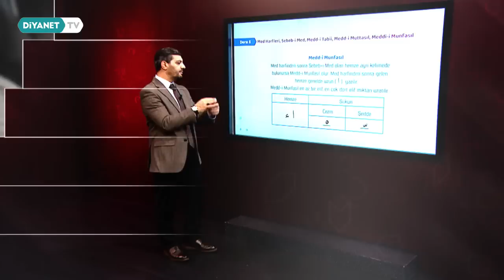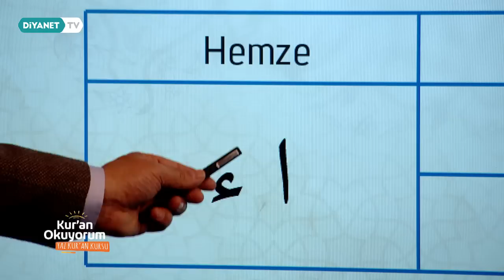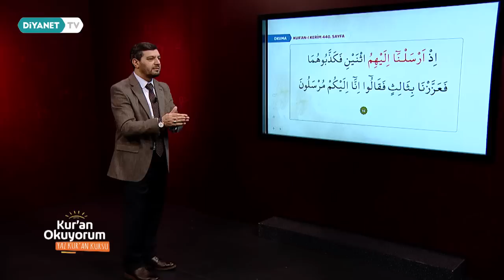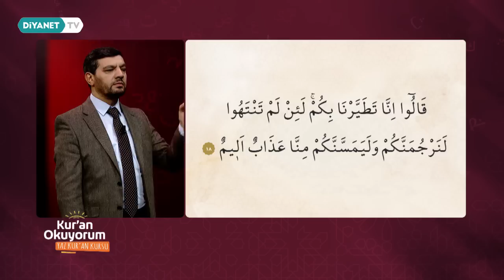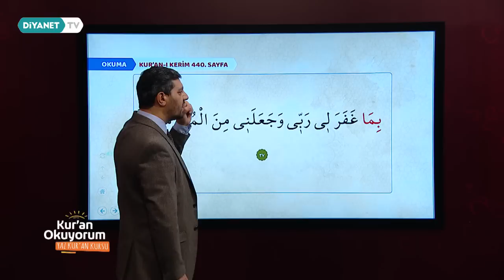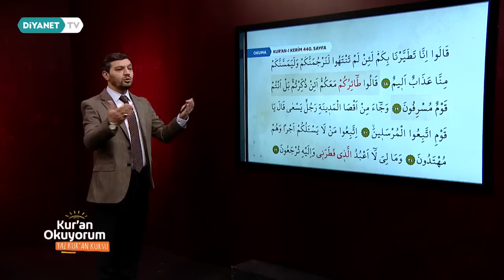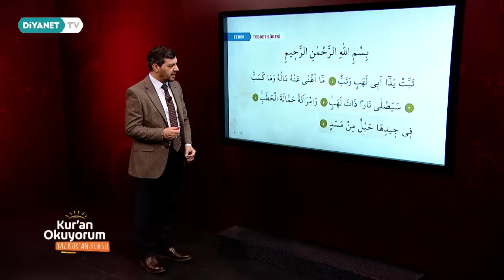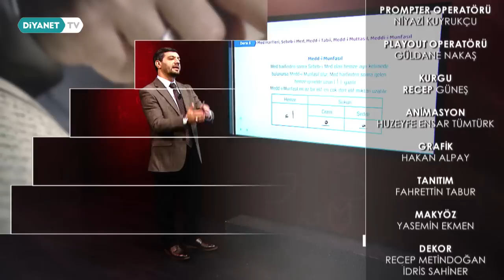Genel Tekrar - Yaz Kur'an Kursu Kur'an Okuyorum 5.Bölüm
Yüzünden Okuma: Kur'an-ı Kerim 440. Sayfa (Yasin Suresi 2. Sayfa)

Ezber: Leheb Suresi

Sözlerin en güzelini, Yüce Kitabımız Kur’an-ı Kerim’i tecvid kurallarına göre en güzel şekilde okumak için Kur’an Okuyorum programı Diyanet TV’de.